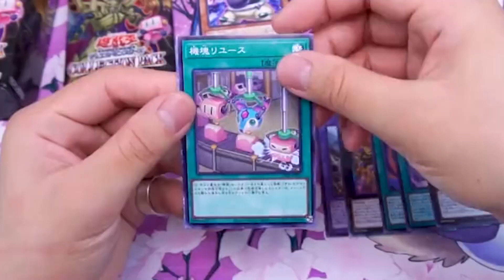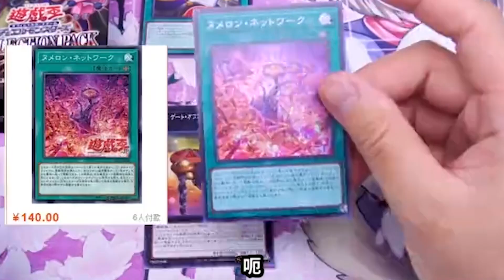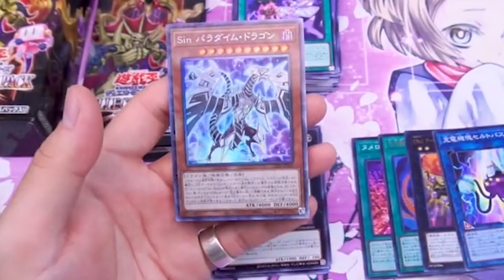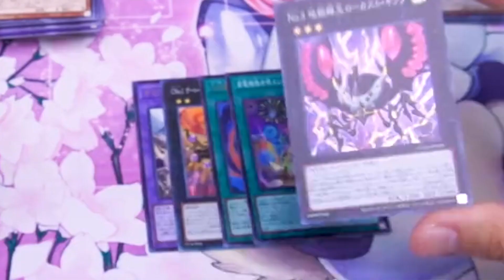【信口開盒】5000根螢光棒自製夜光泳池，遊戲王CP20，歐皇再臨！我的世界同款錫紙鎧甲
本期内容如下：
00:00 自制夜光泳池
03:22 游戏王CP20，欧皇再临！
07:00 我的世界同款锡纸铠甲